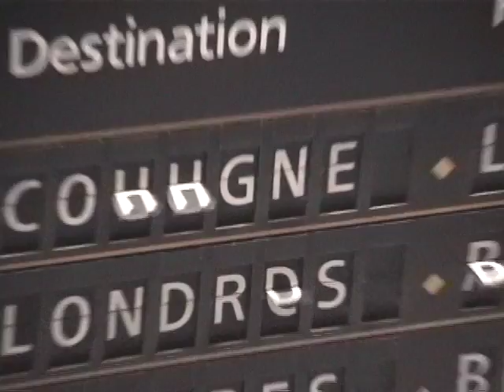Reference for Arrivals Effect